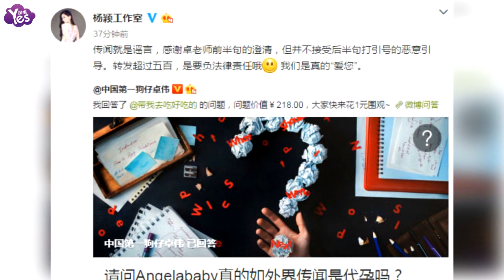【3年前】Baby孕照究竟真假？攝影師說出了真相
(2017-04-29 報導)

4月28日，攝影師陳漫在微博發了一組圖片，紀念為Angelababy拍攝孕照，陳漫還發文說：“那天因為拍攝還推遲了Baby的baby出來的時間，我放下相機他倆就進醫院了生了……真是值得紀念的一次拍攝”。而這次攝影師的這段話證實了Baby沒有代孕，給出了最有力的證據。